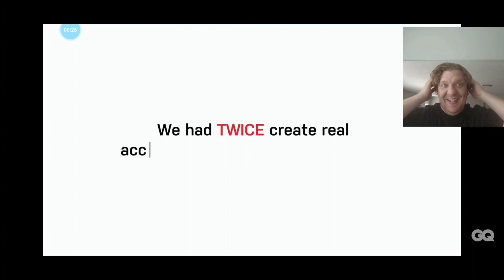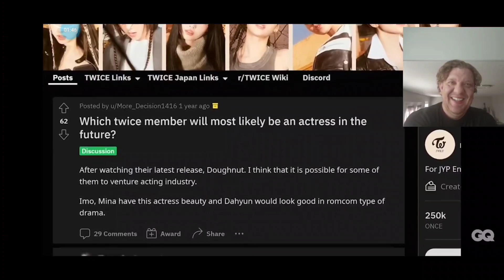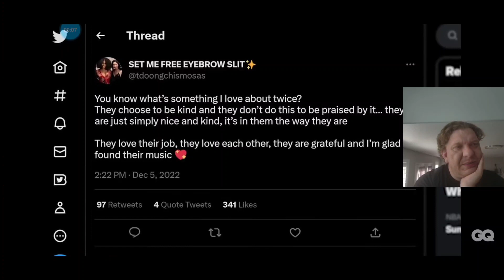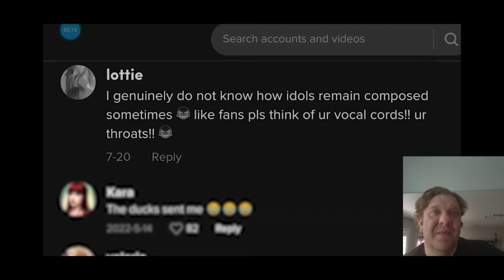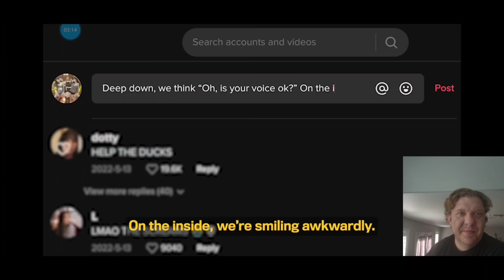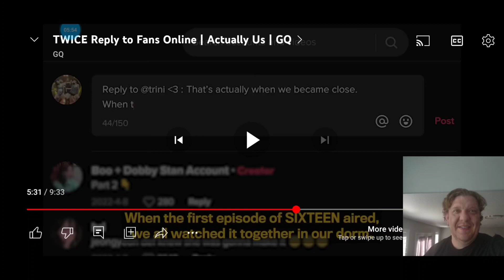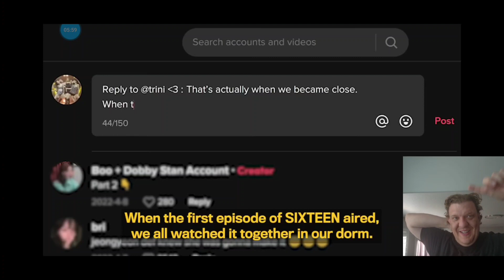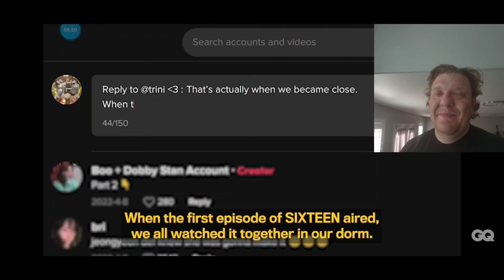TWICE Responds to fans!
checking out as @TWICE twice go undercover and respond to fans!